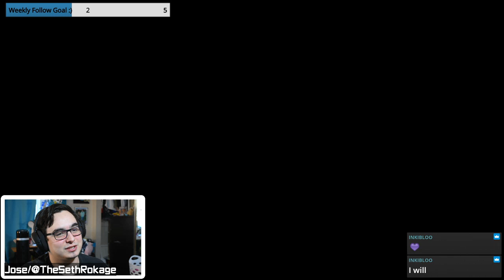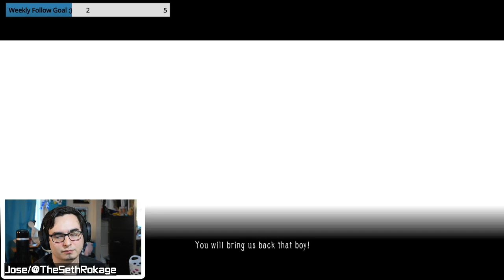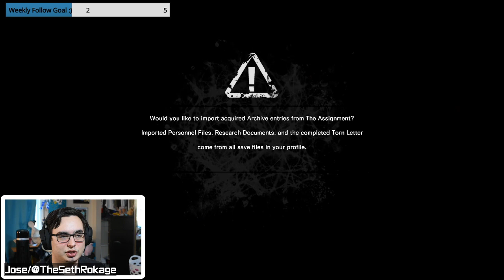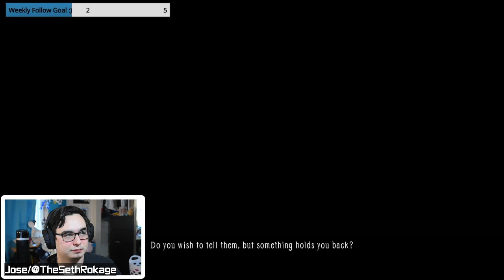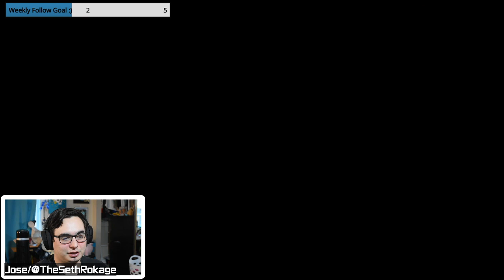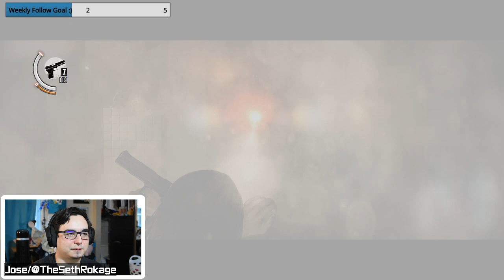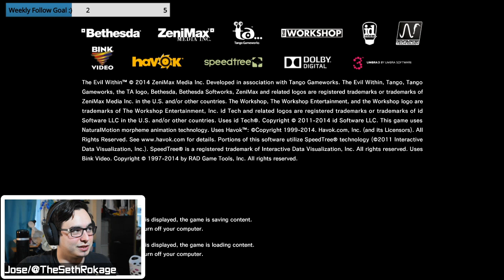I suck at stealth, apparently | The Evil Within | Livestream #7